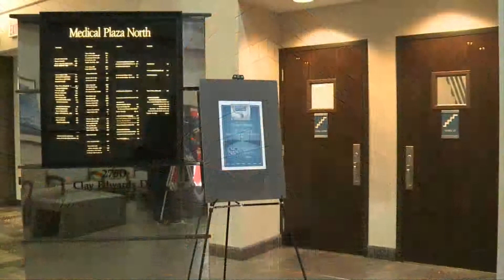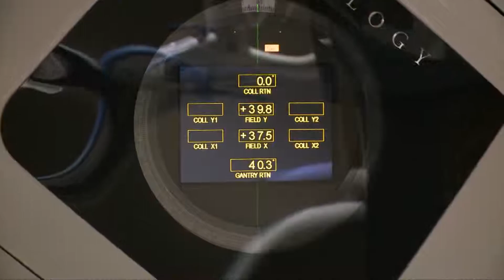Oncology Partnership Open House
The partnership between North Kansas City Hospital and The University of Kansas Cancer Center offers Northland patients close to home access to the most comprehensive cancer care, including access to National Cancer Institute clinical research trials. The radiation oncology and medical oncology offices on the North Kansas City Hospital campus provide state-of-the-art treatment options.